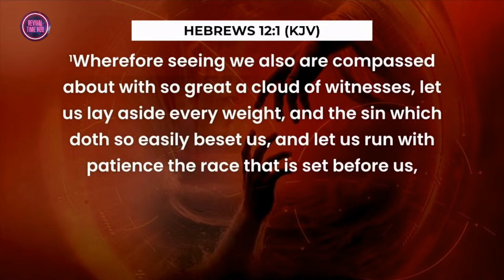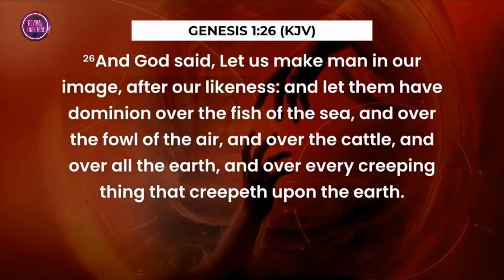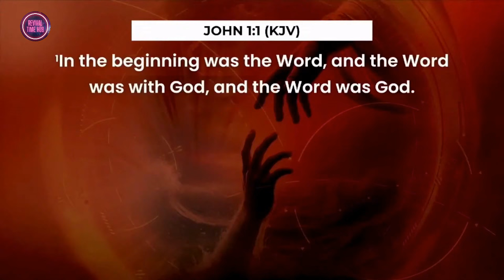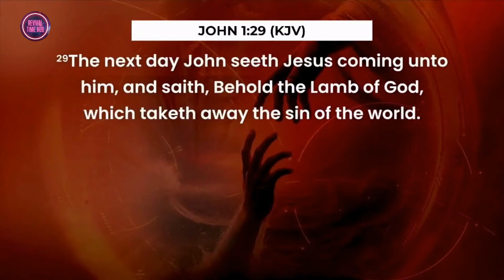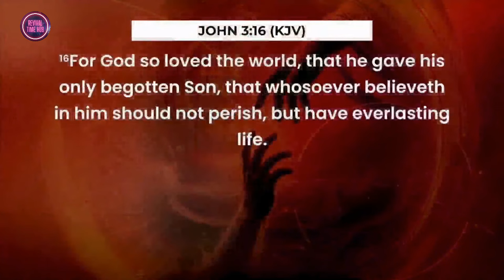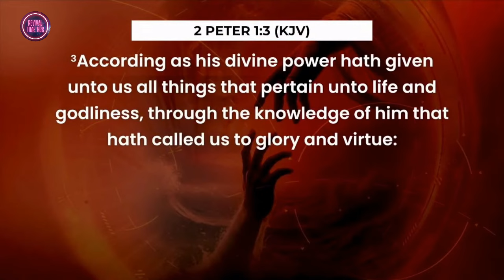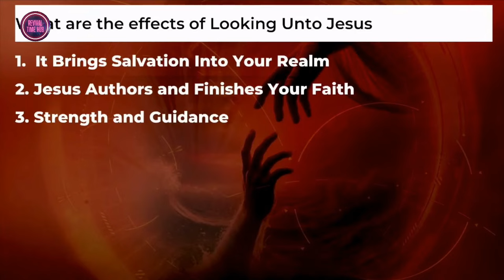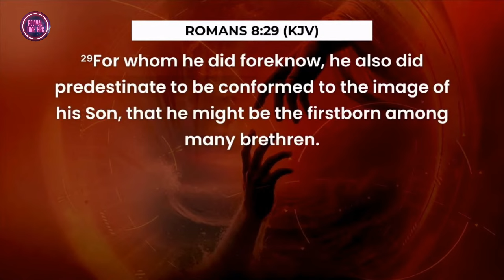THE EFFECTS OF LOOKING UNTO JESUS || APOSTLE MICHAEL OROKPO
Michael Orokpo, otherwise known as Apostle Michael Orokpo, is a Nigerian gospel preacher, pastor, and evangelist. Apostle Michael Orokpo sustains the burden to have men walk in the tangible experience of God and maximize the full scope of their eternal ordinations.

Excerpt from The Ministry of the Fullness